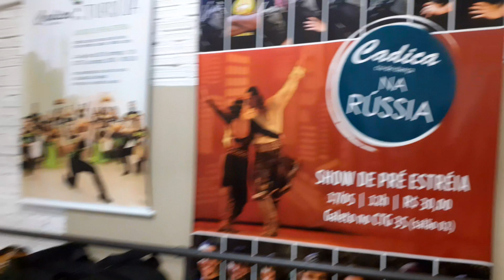ZAMBA en pareja - Seminario Porto Alegre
Seminario de ZAMBA desde cero.
Aprendiendo el paso caminado y sobrepaso e incorporando la estructura de la danza en pareja.
Prof Sheila Loy
Asiste Rodrigo Flores
Espacio: Cadica Danças e Ritmos.
Porto Alegre, Brasil
26 de Enero 2020